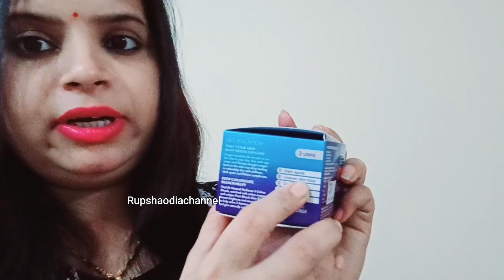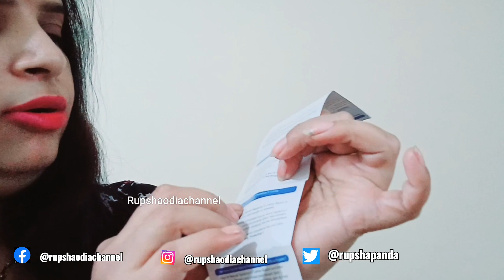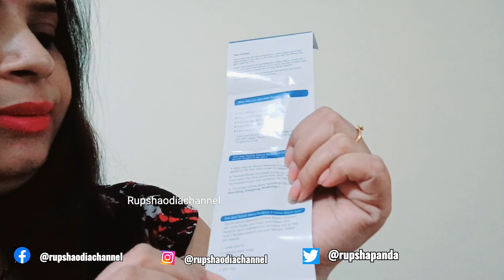How to do Bleach at home. OxyLife Natural Radiance 5 Cream Bleach Step by step guide for beginners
How to do Bleach at home. OxyLife Natural
Radiance 5 Cream Bleach Step by step guide for beginners.

Hey guys!
                     Today  I'm going To share with you all some basic tips That one needs to follow while bleaching at home, it's very easy, convenient and time-saving. If you are someone who does this often, you would pretty much know the drill. But this video is specifically meant to assist and Guide all the beginners who find it difficult to Bleach at home. 🏡
Oxylife Natural Radiance 5 Crème Bleach is enriched with patented German technology which helps give your skin a boost of active oxygen
5 Skin Problems 1 Solution
Helps fight Suntan , Dullness , Uneven skin tone Dark Spots and Dead Skin Cells
Flawless Fairness in just 15mins
Most Recommended Bleach by Salon Expert

Oxygen breathes life not just in you but also in your skin. But, with age, stress and lifestyle changes oxygen levels in the skin may drop leading to unhealthy skin with dullness, dark spots and lifeless complexion.

OxyLife Natural radiance 5 Crème Bleach, enriched with active oxygen, and unique Post-Bleach Skin Radiance Serum brightens and nourishes skin to help solve 5 fairness problems and give naturally radiant skin.

Amazon buy- Dabur Oxylife Natural Radiance 5 Creme Bleach- With Active Oxygen-27 G,Blue,FM03802703

flipkart buy-Take a look at this Oxylife Natural Radiance 5 Creme Bleach 27g (Pack of 2) #2 on Flipkart

ଜୟ ଜଗନ୍ନାଥ 🙏
ନମସ୍କାର 🙏

              ଆଶା କରୁଛି ଆପଣମାନଙ୍କୁ ମୋ Video/Vlogs ଭଲ ଲାଗୁଥିବ ଯଦି ଆପଣ ମାନଙ୍କୁ ମୋ video ଭଲ ଲାଗୁଛି ଗୋଟିଏ Like ଦବାକୁ ଜମାରୁ ଭୁଲିବେନି🙏 ଯଦି ଆଗକୁ ମୋ Video ଦେଖିବାକୁ ଚାହୁଁଛନ୍ତି Channel ତଳେ ଥିବା Subscribe ର Redbutton🔴 ଉପରେ Click କରି କରିଦିଅନ୍ତୁ।🙏

ଧନ୍ୟବାଦ 🙏
rupshaodiachannel